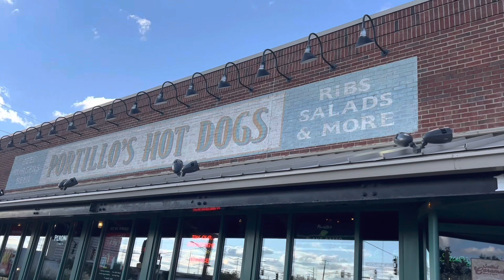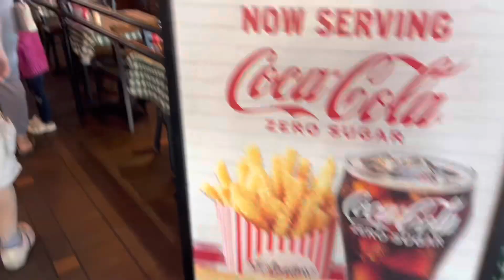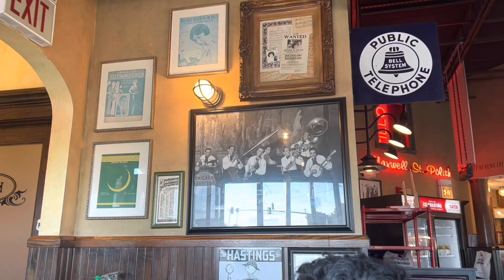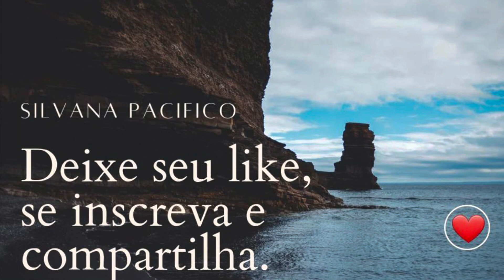Fazendo um lanchinho em Chicago, delícia